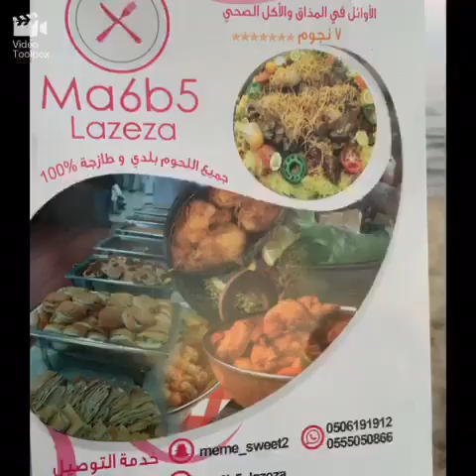منتجع شاطئ النخيل على البحر بالهافمون وآروع ليلة مع الاجواء الحلوة والمشويات | سناب الشرقية Sharqia1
الحق على التغطيات والخصومات وتابعنا سناب بالضغط هنا 👇👇
من المنتجعات المعروفة في الشرقية على شاطئ نصف القمر منتجع شاطئ_النخيل عندهم عرض (أحجز الخميس وخذ الاربعاء مجاناً او أحجز الجمعة وخذ السبت مجاناً) او (أحجز الخميس والجمعة وخذ السبت والأحد مجاناً مع ١٠٪‏ خصم) وعندهم بعد (٥٠٪‏ على الفلل والكباين ايام الاسبوع) .
اتفضلوا رقمهم للي يحب يحجز 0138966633
انستقرامهم 👇
تابعوا باقي التغطيات وتمتعوا بالمشاهدة... snap: sharqia1 ⁧‫سناب_الشرقية‬⁩ تغطيات يومية مطاعم مقاهي فنادق معارض فعاليات، .